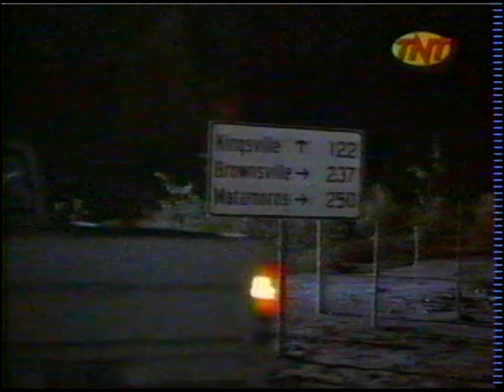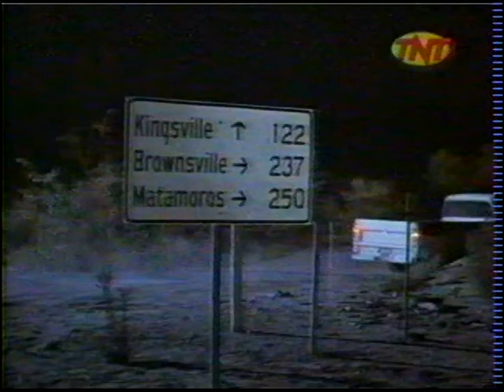Christine Lahti feet and soles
De la pelicula completamente locos. !!